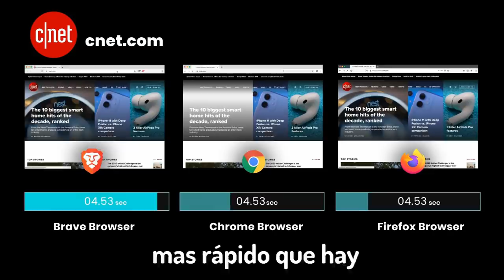Me hago MINITA🤙 en OMEGLE #4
Unanse a lo de abajito pofabo🥺

Se miembro del canal aqui(Te mando un saludo al final, juegas conmigo, hablas conmigo, podcasts exclusivos, chat y rango en discord y mas!):